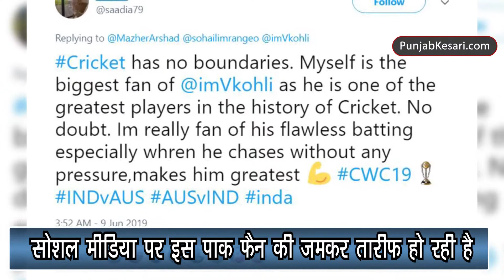Pakistan की जर्सी में बाइक चलाते दिखे कप्तान Virat Kohli! | Cricket Kesari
भारतीय टीम के कप्तान विराट कोहली इस समय दुनिया के सबसे बेहतरीन बल्लेबाज माने जाते हैं। भारत समेत दुनिया भर में विराट के करोड़ो फैंस हैं। विराट की कप्तानी में भारतीय टीम इस समय इंग्लैंड में विश्व कप खेल रही है। टीम ने अपने पहले मुकाबले में दक्षिण अफ्रीका को मात दी लेकिन इस मैच में विराट का बल्ला कुछ खास नहीं चला।